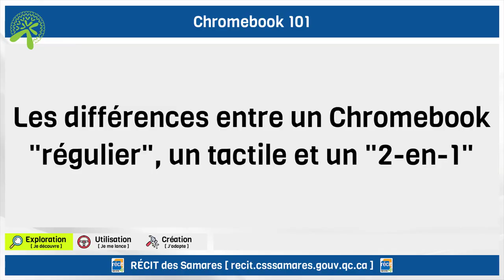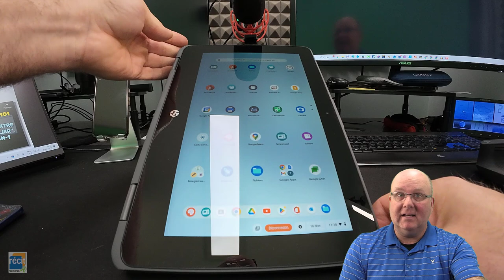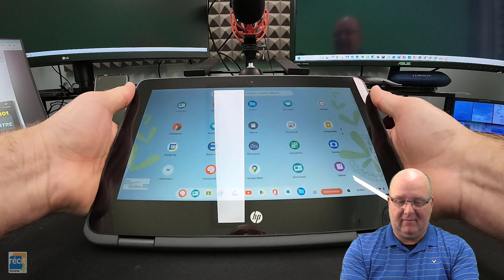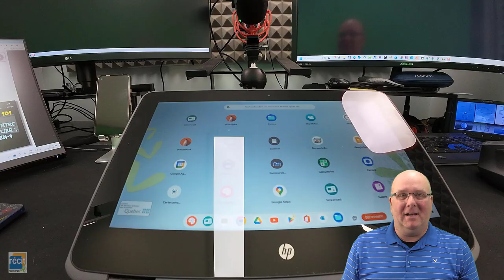Le Chromebook en 12 stations : Les différents types de Chromebook